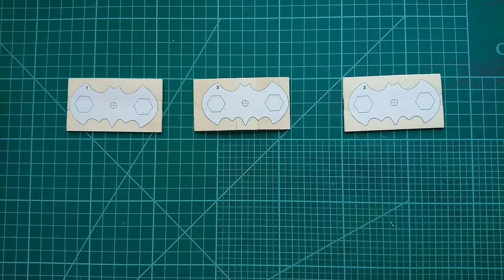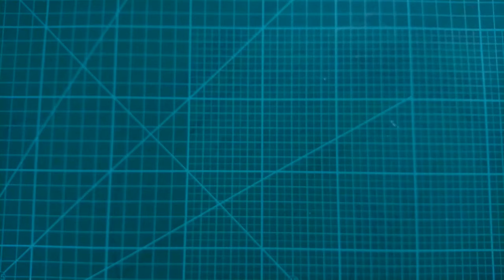Cool DIY Batman Fidget Spinner ( Without Bearings) - Free Template| Craftedology DXN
How To Make A Batman Fidget Spinner From Popsicle Sticks Without Bearings | Craftedology DXN.

Things required:
- 8 Popsicle Sticks
- Wood Glue (White Glue)
- Ballpoint Pen
- Utility Knife
- Scissor
- Mini Drill (optional)
- Abrasive Sandpaper(180 grit, 400 grit)
- Paint Brush And Acrylic Colors(Black)
- Color Paper (Yellow)
- Binder Clips 3/4"